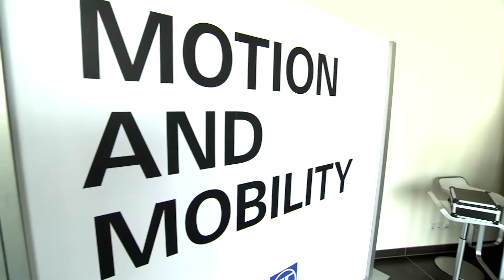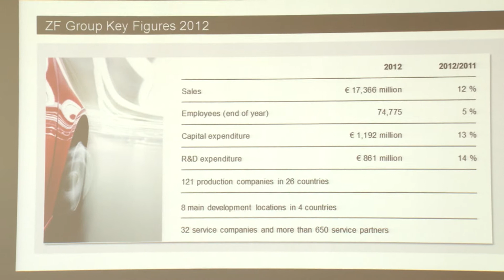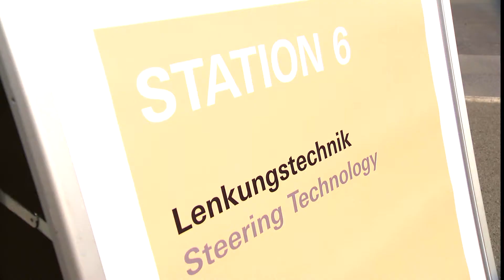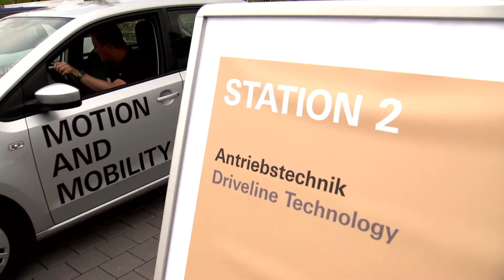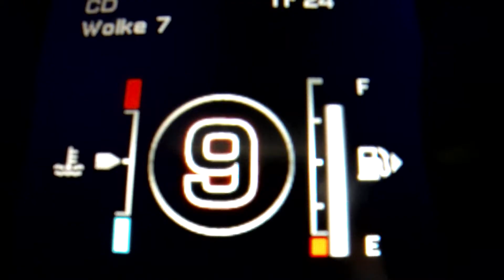ZF presented the highlights of IAA 2013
In the middle of June, ZF presented the highlights of this year's IAA to more than 80 specialized journalists from 19 countries at ADAC's driver training center in Schlüsselfeld. Three months before the official trade fair, journalists had the opportunity to have a closer look at and experience the technology - not only by seeing the exhibits but also by testing more than 40 vehicles.